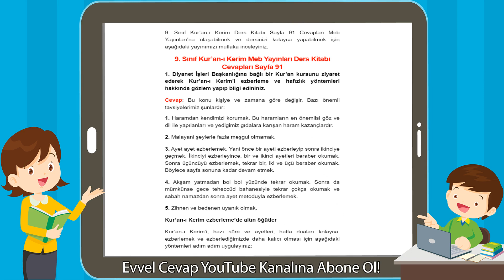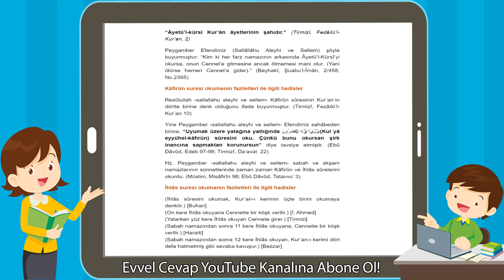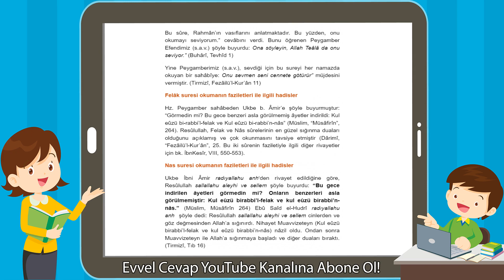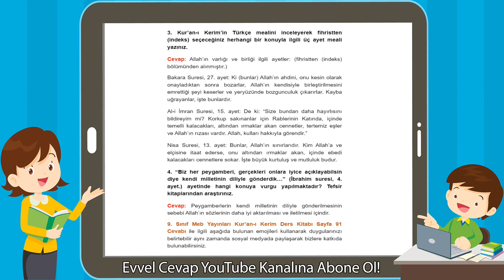9. Sınıf Kur’an-ı Kerim Meb Yayınları Ders Kitabı Cevapları Sayfa 91